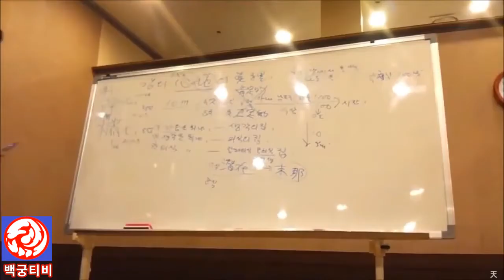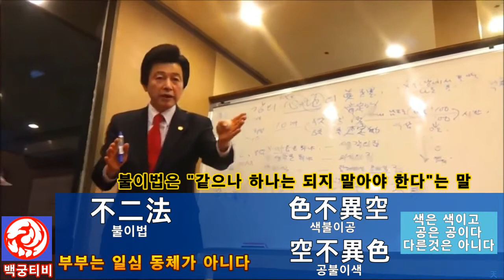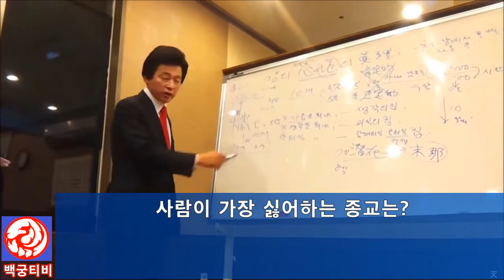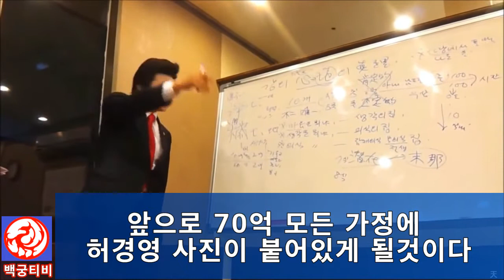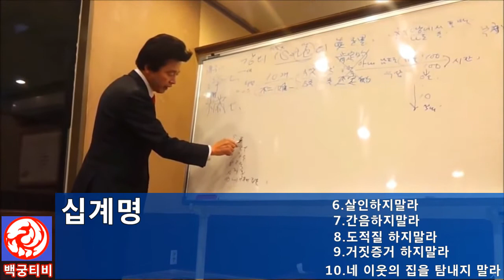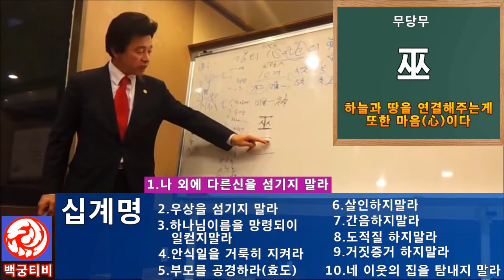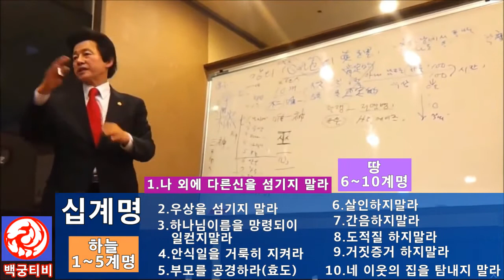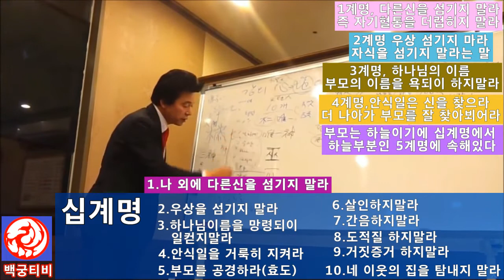불이법과 십계명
허경영 강연 원본 영상 914회 심지의 진리, 아래를 클릭하세요

제 20대 대한민국 대통령 허경영
세계통일 황제 허경영
지구에 낙원을 이룩할 허경영

[허경영 33혁명공약 요약]

1. 정치혁명, 정치인 살생부 3000여명을 정신교육대에 넣고 사람만든다.
2. 정당혁명, 정당제도 폐지하여 패거리 정치 완전 청산.
3. 결혼혁명, 결혼수당 1억원 지원. 주택자금 2억원 무이자 지원.
4. 출산혁명, 출산시 5000만원 출산수당지급. 전업주부수당 월 100만원 지급.
5. 노후혁명, 65세 이상 노인에게 월 70만원 지급. 부부 140만원 지급.
6. 부채혁명, 1500조 가계부채 무이자융자로 바꾸어 이자 변제.
7. 배당혁명, 국가의 1년 예산 500조원을 50% 절약하여 국민배당제 실시.
8. 소득혁명, 재벌과 기업의 이익을 국민전체(20세이상)에게 배당.
9. 세금혁명, 세금 통합 관리. 탈세 원천 차단. 세금 포인트제도 실시로 정신적 명예 가치실현.
10. 신불혁명, 신용불량자 20년 무이자무담보대출 지원(단, 1회로 제한).
11. 교육혁명, 수능시험 폐지하고 좋아하는 한 과목만 시험. 청소년의 정서와 건강 수호.
12. 사법혁명, 강력범을 제외한 모든 범죄는 모두 재산비례 벌금형.
13. 뉴딜혁명, 1000여개의 농업뉴딜 단지를 조성하여 실업자 완전 해결.
14. 금융혁명, 금융실명제 완전 폐지. 아시아 금융메카 추진.
15. 취업혁명, 청년취업 국가책임제 실시. 중소기업 취업시 각종 특혜.
16. 유엔혁명, 유엔본부 한국 판문점으로 이전. 유엔 산하단체 500개 유치. 전쟁방지. 세계통일추진.
17. 화폐혁명, 화폐변경으로 지하자금 1000조원 회수하여 국민전체(20세이상)에게 배당.
18. 지역혁명, 전국 8개도를 동서로 4개도로 통폐합하여 지역감정 완전 해소.
19. 징병혁명, 모병제로 청년 실업을 줄이고 국방예산 절약.
20. 농지혁명, 농지거래허가제 폐지. 도시민들의 주말 농업활동 활성화. 제2의 새마을 운동 시작.
21. 농약혁명, 완전한 유기농 재배작물로 국민건강 확실히 지킨다.
22. 부패혁명, 쌍벌죄를 폐지하여 뇌물 받은 자만 무한책임을 진다.
23. 어음혁명, 어음부도 완전 차단.
24. 생활혁명, 과도한 강제집행 금지. 고소보증금제 시행. 이혼이나 전과기록 호적기재 금지.
25. 보훈혁명, 월남 6.25 참전 생존 용사에게 5억원 지급. 참전수당 월 300만원 지급.
26. 노동혁명, 노동자와 경영자라는 이분법을 기업가족으로 통일.
27. 장기혁명, 환자가 장기가 없어 고통 받는 일이 없도록 국가에서 책임지고 관리.
28. 도덕혁명, 대통령이 5천만 국민의 모든 관혼상제를 돌본다.
29. 장애혁명, 장애인의 행복추구권을 보호하기 위해 국가가 책임지고 지원.
30. 주택혁명, 소형 아파트 대량 건립. 주거 관리 통폐합으로 관리비 절감.
31. 벌금혁명, 재산비례형 벌금 시행.
32. 황사혁명, 중국에서 넘어오는 황사먼지를 중국과 협의하에 사막화를 방지하여 해결한다.
33. 식수혁명, 유해농약과 공장폐수 완전차단하고 4대강 수원지를 최고수질로 향상.